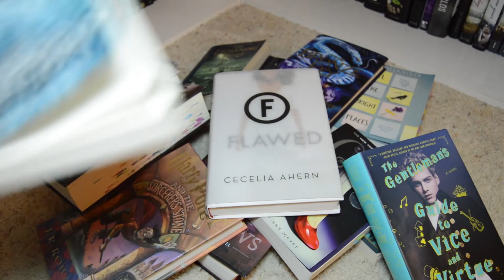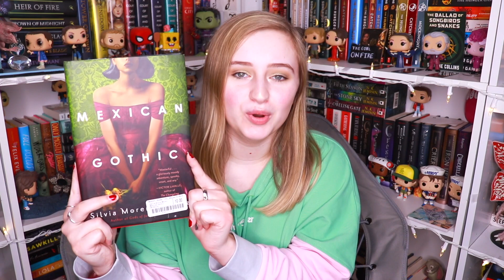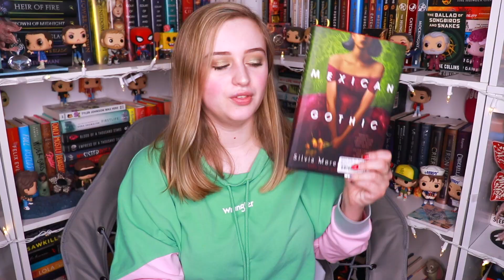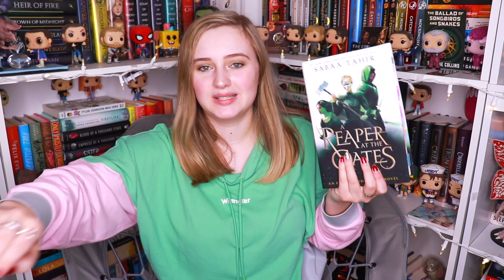I READ 7 BOOKS IN DECEMBER 📚 new favorite series, holly chase, star wars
Today I discuss the 7 books I read in December. I read a mixed bag of books and even found a new favorite series that I'm obsessed with! What did you read in December?

Amazon Wishlist

 c(”)(”)